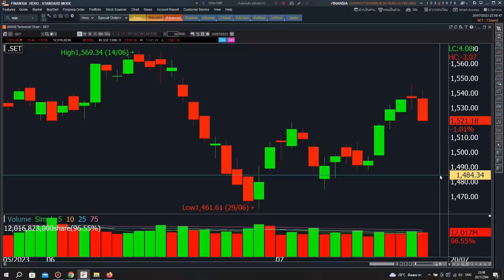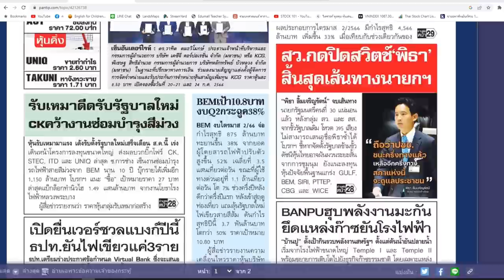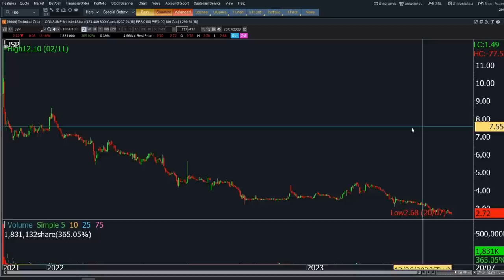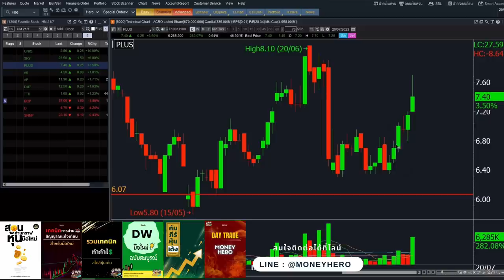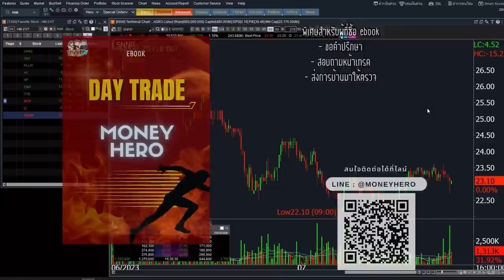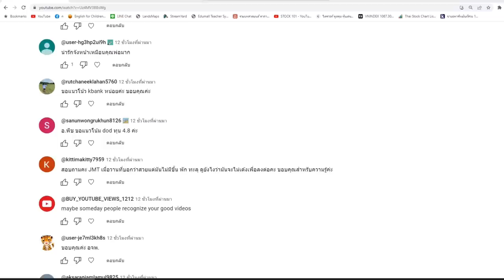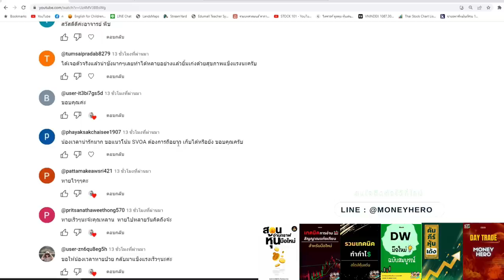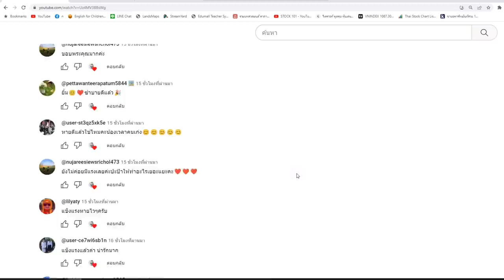ติวเข้มก่อนเทรด 21 กรกฎาคม 2023 | Money Hero